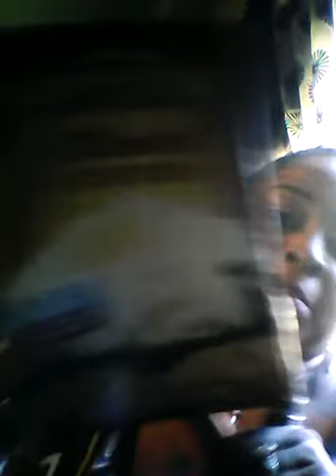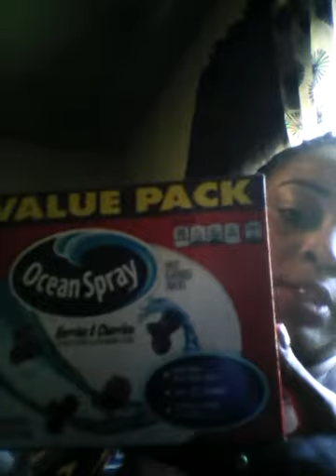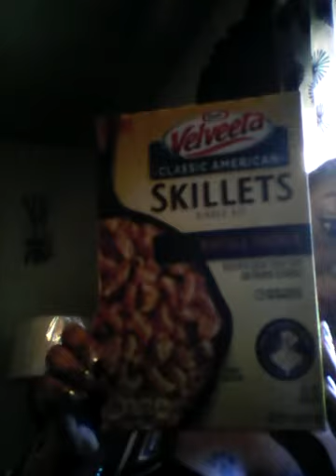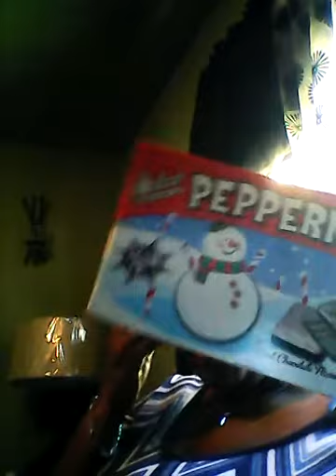Its a Hall Yall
99cents an Dollar tree